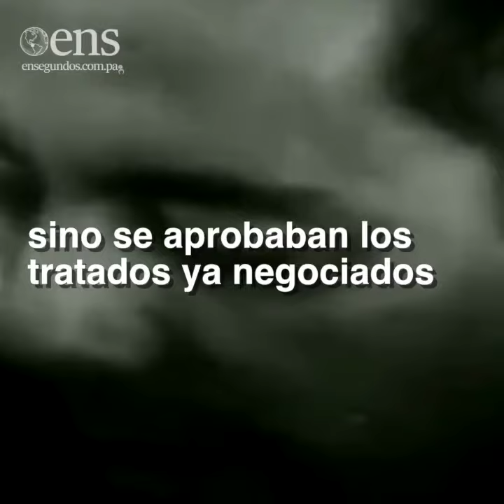Los Tratados Torrijos - Carter; a 40 años de su histórica firma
La firma de los Tratados Torrijos - Carter, un acontecimiento que puso las miradas del mundo en Panamá en la lucha por su soberanía.  Ensegundos se suma a conmemoración de esta importante fecha para la historia nacional.